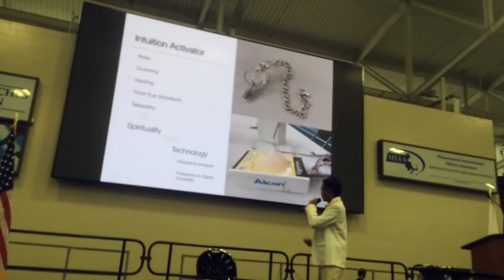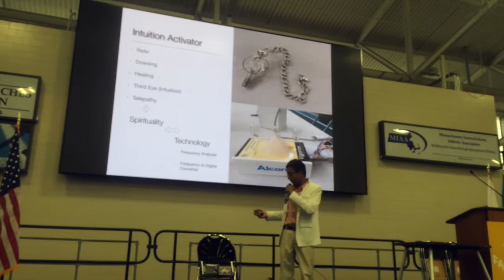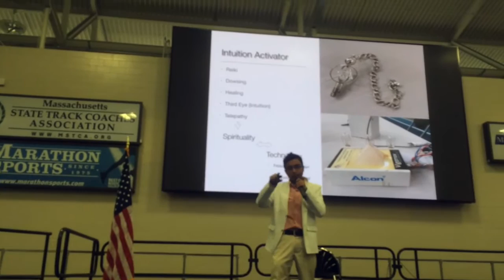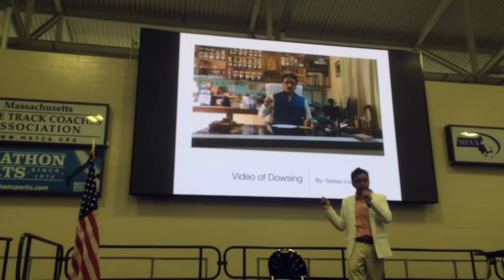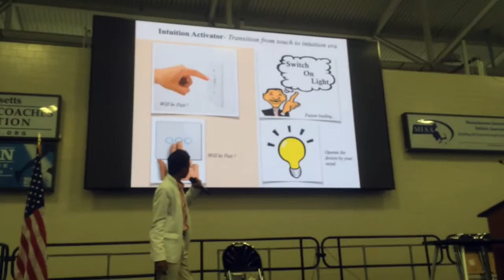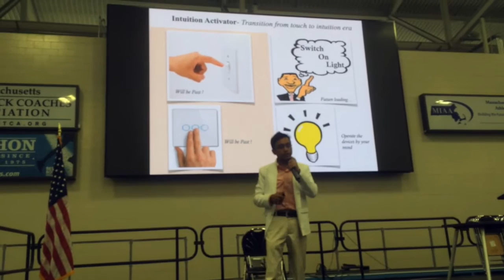Sushant Pattnaik Speaking Session @Fab 11, MIT, Boston (USA)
Fab-11 is an internation conference which took place at MIT, Boston (USA) this year. Fab conferences are the part of Global Fab Network. Sushant Pattnaik was invited as speaker to demonstrate his invention "Intuition Activator".